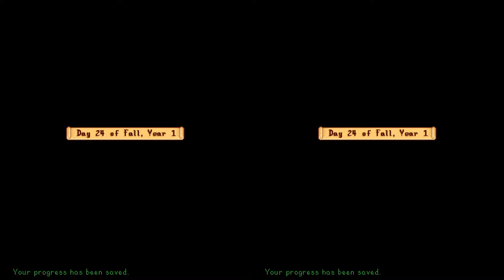Stardew Valley Ft. Kelsie_o3o Episode 37 (Mushroom Floor) u is a fool Plays!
Welcome to Stardew Valley, a quaint village in the shadows of the valley full of unique people and places to visit. Join myself and Kelsie_o3o as we explore and rebuild the community together, slay monsters and look so good doing it!

Kelsie’s Stuff, Check her out!